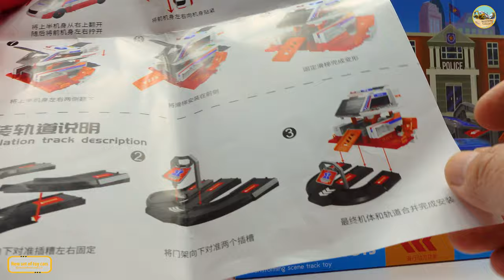Toy car: transforming ambulance with horn, sound, with small ambulances inside.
Transforming ambulance toy car, with many small ambulances inside, with an interior path for small cars to pass through, fun assembly and disassembly, gas station, can Open and close doors, have lights, horns, signals, sounds and can transform to let small cars pass. Open the new toy car box. There are many good quality Japanese cars that parents can refer to to buy for their children to play to help develop their baby's thinking.